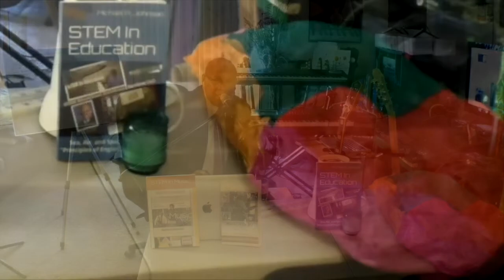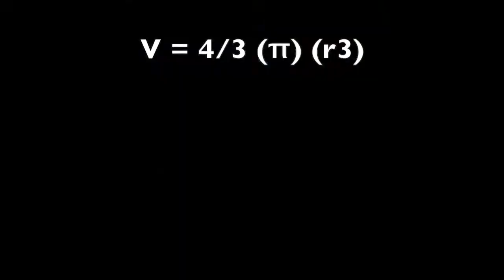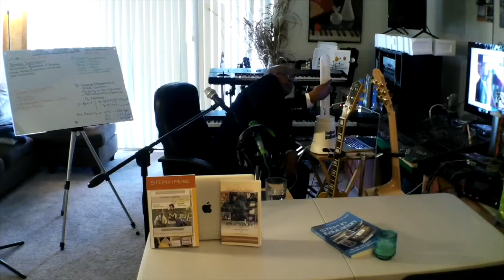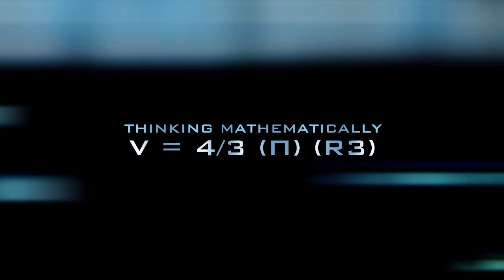STEMedu Studios Live STEM In Education SEA, Air, and Space "Principles of Engineering" Air Lab 1 1 H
SEA, Air, and Space
"Principles of Engineering"
Author / CEO / Educator:
 Mr. Michael A. Johnson

Presents

STEMedu Studios Live
Spring Semester 2021
Virtual Learning Presentation
(Bethel Academy)

Learning Activities:
-Hot Air Balloon (Air Lab 1.1)
- Indoor Hot Air Balloon Tester
- Thinking Technologically (Design Process)
- Exploring Concepts
-Possible Solutions
-Thinking Mathematically
-Thinking Engineering